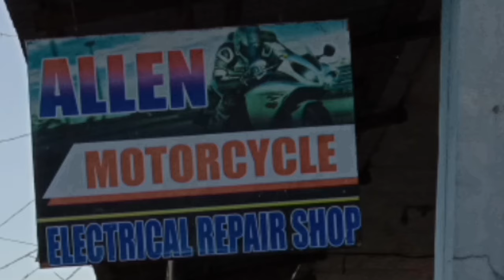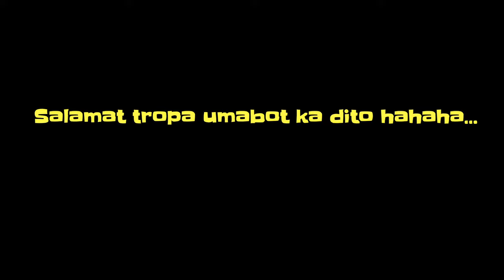MOTORCYCLE WIRING : OVERCHARGING NA MOTOR PAANO AYUSIN TARA BASIC LANG YAN.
Mga tropa overcharging ba mga motor nyo? na pupundi ba ang mga ilaw pag nag revolution ka? sana sa tutorial na ito may matutunan kayo kahit basic lang Godbless mga tropa at ingat sa pag wawiring...

✨WANT TO SEND ME SOMETHING?
#13 Guilig st. Poblacion Lingayen Pangasinan
c/o : Joanna alberto